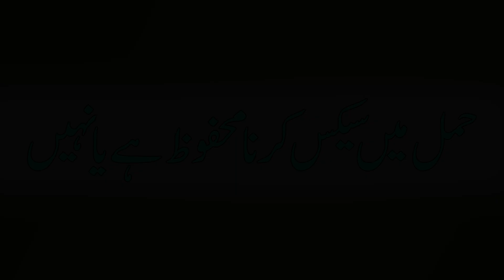Kya Hamal k Doran Sex Krna Safe ha? Complete info by Dr. Amber Shaheen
In this video we’llyou through:
-Sex During Pregnancy
-Hamal k Doran Sex krna
-Your health in Pregnancy

This Channel Your Health By Dr. Amber Qureshi is for General Public health Awareness .